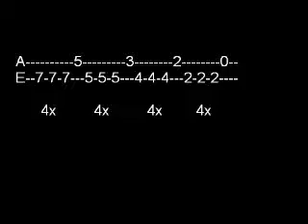Guitar Lesson:Picking Exersice + Play Along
Folow me on twitter for lesson and upload updates
-Picking hand exersice for begginers